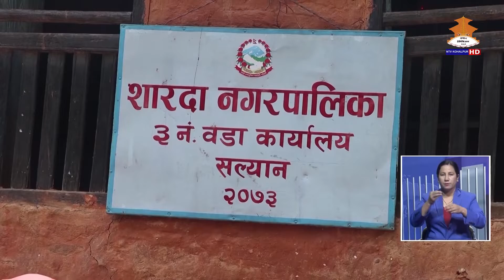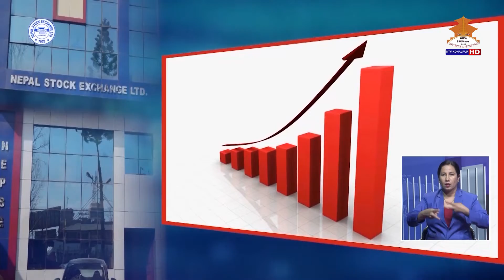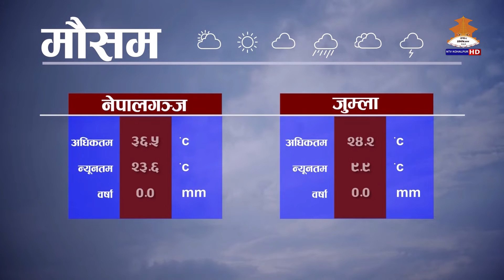NTV KOHALPUR NEWS १३ गते २०७९ जेठ ।। एनटिभी कोहलपुर समाचार ।। 7PM NEWS।। 20790213